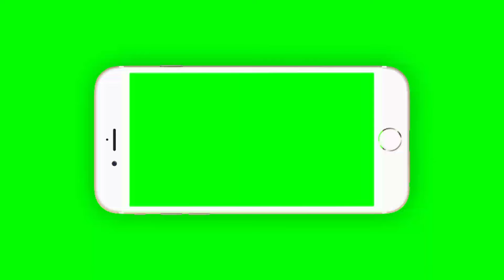mobile green screen | phone frame green screen | no copyright video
mobile green screen | phone frame green screen